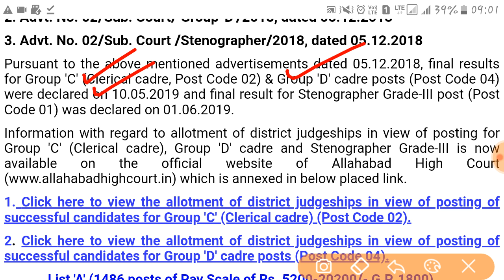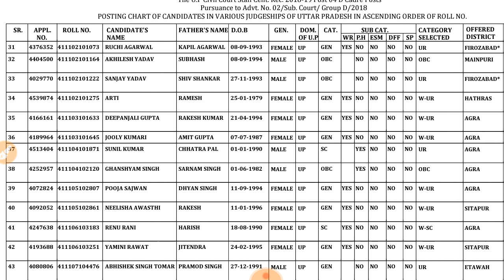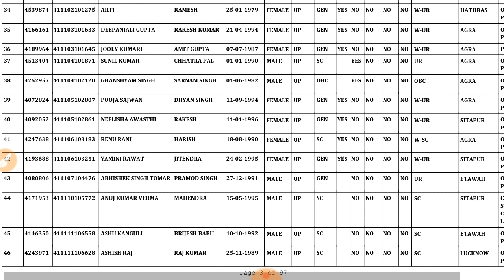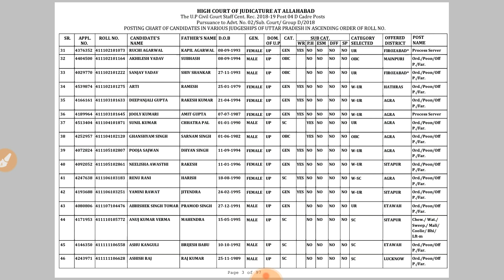Allahabad high court group D district Allotment 2019